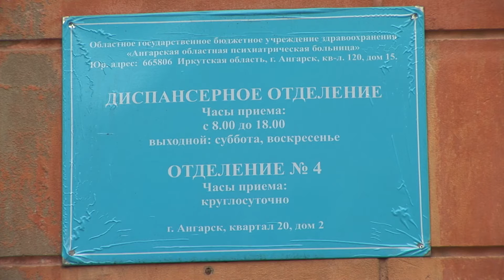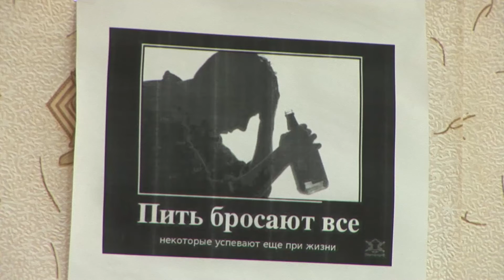Спиваются даже дети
Среди пациентов ангарской психиатрической клиники есть не только пожилые люди, но и те, кому еще нет и 18 лет.